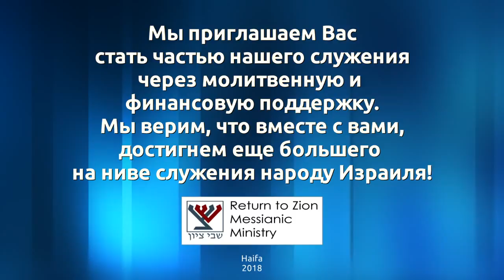Недельное чтение - Бемидбар (Числа 1:1-4:20)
4 коротких урока по недельному чтению - Бемидбар (Числа 1:1-4:20) - Леон Мазин. 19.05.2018 г.

1) "Говори со мной, Господь".
2) Дарование Торы.
3) "Не считай колено Левия". Почему они принадлежат Богу?
4) Через Иешуа мы все принадлежим Богу.